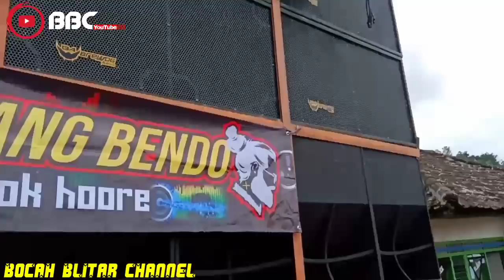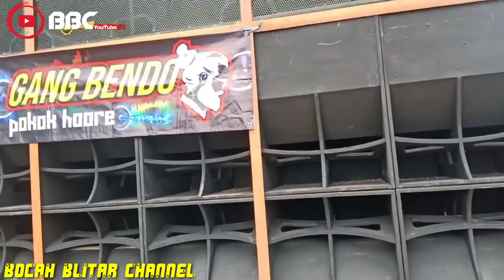INI DIA BREWOG NEW VERSION 2020 KARNAVAL WIYUREJO PUJON